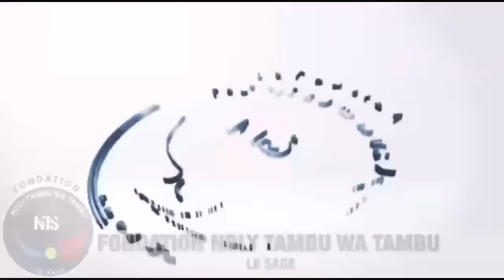ARIACHOU en larmes face à NOLY TAMBU, ils ont abusés de moi, mon Ex Mari, MAMA OLIVE, blem des reins